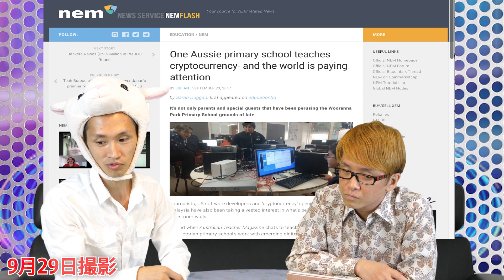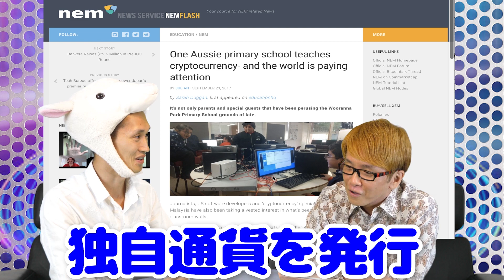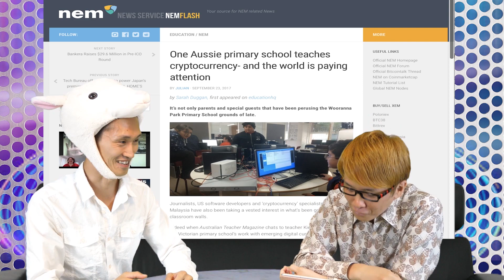小学生がICOを計画中!? 仮想通貨がもらえる新しいSNSに大注目！ steemit 最新・仮想通貨ニュース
オーストラリアのある小学校で暗号通貨の授業が始まりました！？　しかも、レベルが高すぎる、、（笑）
10歳の子どもたちがICOを計画したり、ブロックチェーンを使った授業、この学校の独自通貨の発行などなど
また、大注目の「steemit」という、「いいね！」を押されたらsteemという仮想通貨がもらえる、まったく新しいSNSもご紹介！

FBやTwitterのように「広告」に頼らない、「仮想通貨」を使った新しいビジネスモデルは、今後も大注目！

この小学校では、学校のレポートの提出に、すでにその「steemit」を使っているそうです、、（笑）

９月２９日　最新のビットコイン＆仮想通貨ニュース　その４

神王リョウの株の生徒　新期メンバーの募集　早期特典は、まもなく終了

ＴＶや雑誌で、１００回以上取り上げられた「株とFXで稼げる学校」です